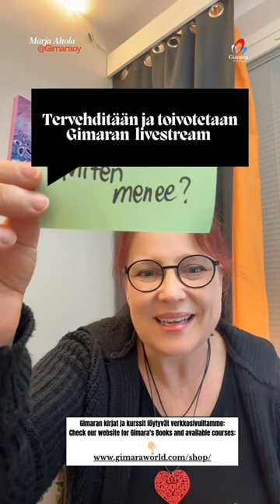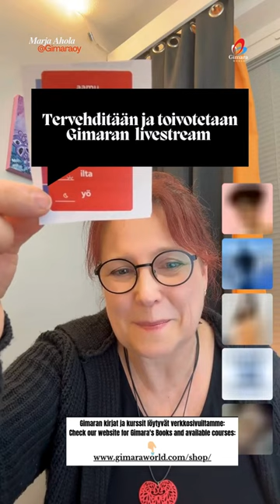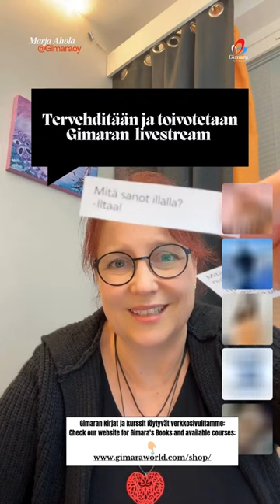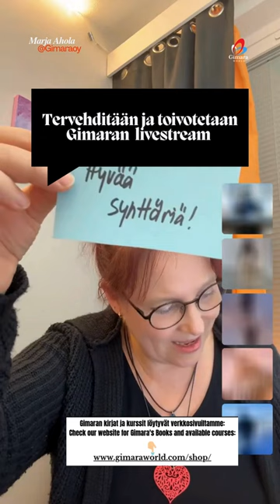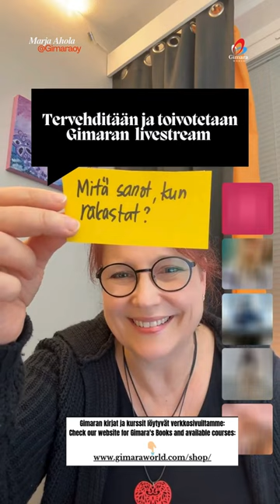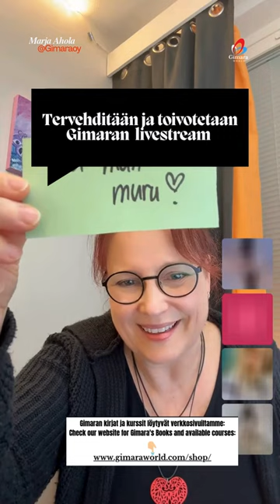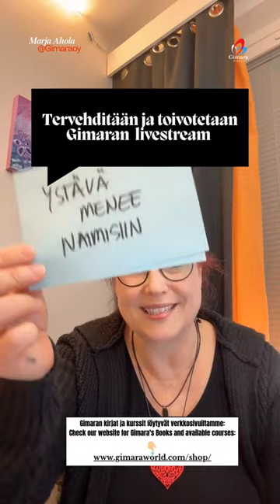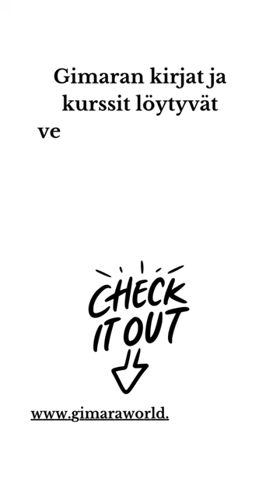Opi suomea! Gimara Live - Tervehditään ja toivotetaan!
Tervehditään ja toivotetaan
Teema - tervehdys ja onnittelu
Theme - greetings and wishings
Gimaran kirjat ja kurssit löytyvät verkkosivuiltamme:
Check our website for Gimara's Books and available courses:

Teema Theme:
Osateema Part theme:
Taso Level:
Tehtäviä Exercises: blogin osoite…